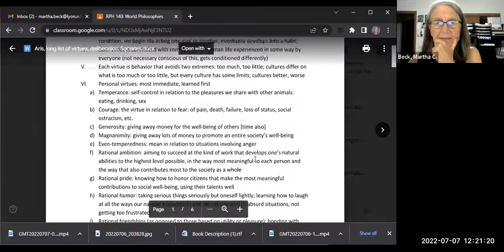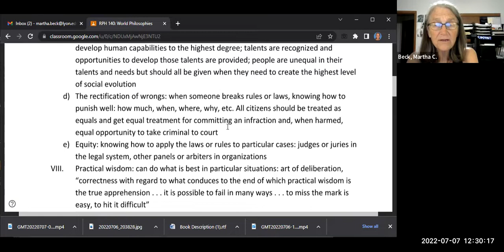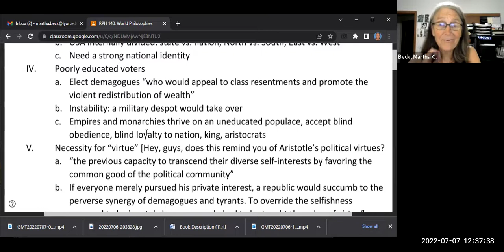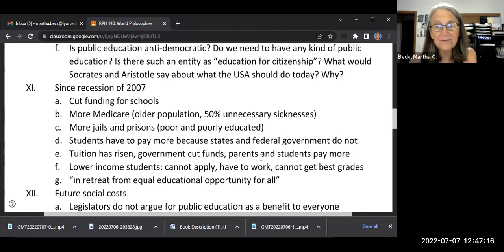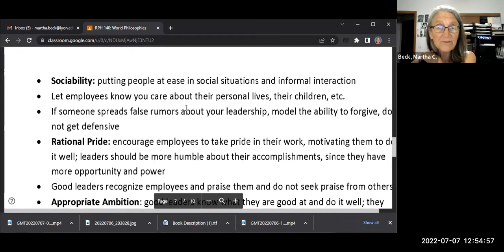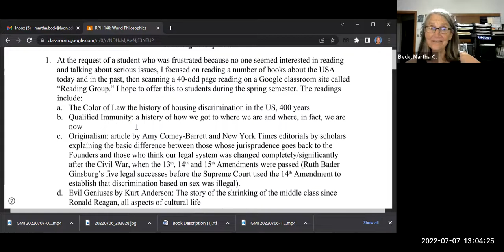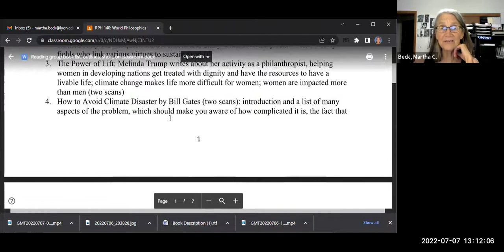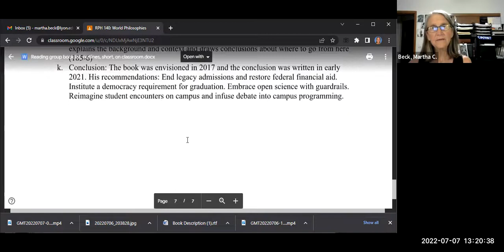World Philosophies Class #7 Political virtues, Educated Voter, Management